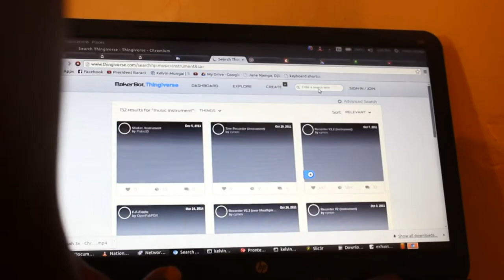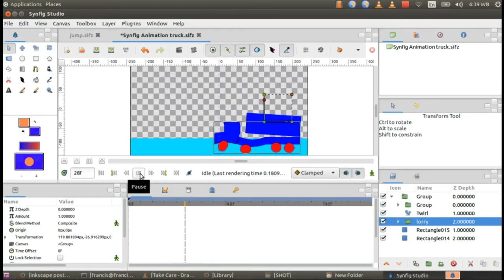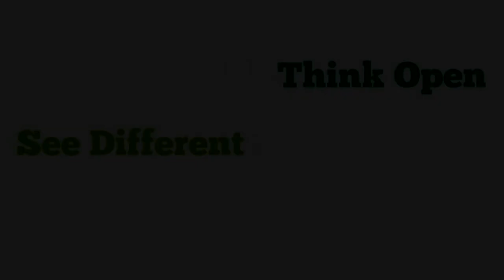3D Printing Dreams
This video describes Allan's journey to falling in love with 3D animation and 3D printing. Allan is a current Tunapanda trainer who learned his tech skills as a Tunapanda trainee. He sees potential for people to extrude waste plastic into filament which can be printed to useful objects.